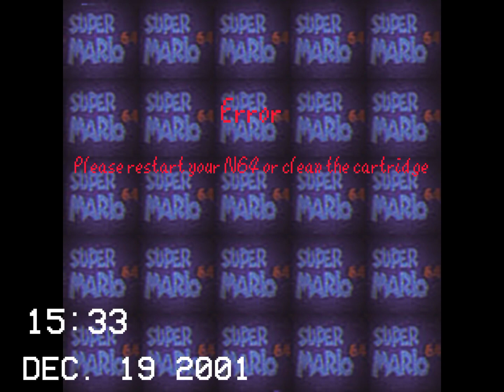luigi_drowned_mp.4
Just ignore the start button, it won't affect my vhs tapes too much